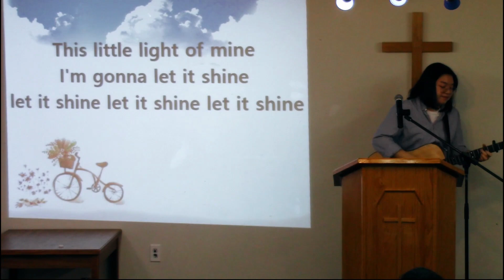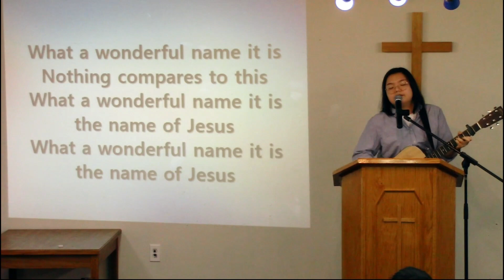CGC Jan 28, 2024 Praise Only